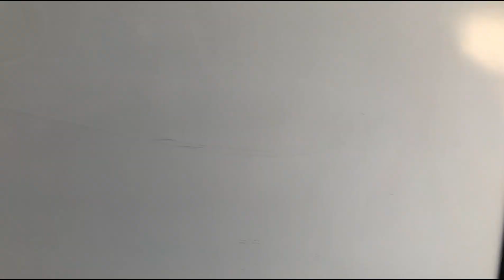Hallyu Club Fall 2018 Recap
We hope you all had an amazing holidays and an even better time during the fall semester in Hallyu Club. With winter break coming to an end, we hope you can look back on the memories you've made so far in the club, and you can get excited for the new memories and friendships you'll make next semester! We can't wait to see hallyu again~

Recorded by Matt Malone
Edited by Matt Malone